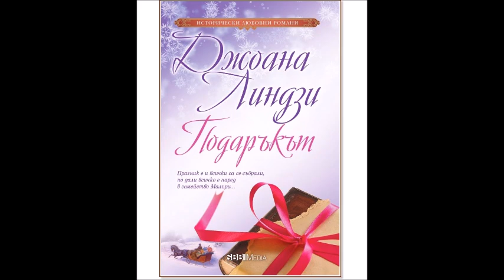Джоана Линдзи - серия Семейство Малори-Андерсън - книга 6 - Подаръкът - част 1/3 (Аудио книга)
Джоана Линдзи - серия Семейство Малори-Андерсън - книга 6 - Подаръкът - част 1/3 (Аудио книга) Любовен роман

Коледа е, обаче далеч не всичко е наред в семейство Малъри. Членовете на фамилията са се събрали да посрещнат заедно празниците, но между Джеймс, черната овца на рода, и съпругата му Джорджина съществува някакво скрито напрежение, а най-големият брат Джейсън, маркиз на Хавърстън, не е в състояние да убеди Моли — любовта на живота му и майка на единствения му син — да се омъжи за него. И всред цялата тази бъркотия се появява един тайнствен подарък, който ще се отрази драматично на всеки, в чиито вени тече кръвта на Малъри…